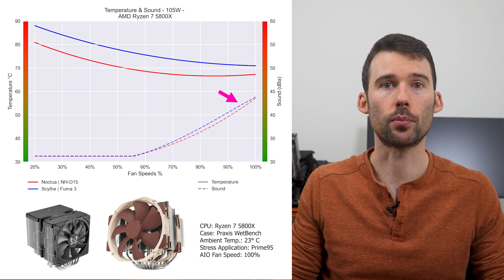Review: Noctua NH-D15 vs Scythe Fuma 3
This videos compares the the Noctua NH-D15 vs the Scythe Fuma 3 on both qualitative factors and performance.

Noctua NH-D15
Scythe Fuma 3

Additional Setup Links
CPU • Ryzen 5800x
Case • Praxis Wetbench
Motherboard • ASUS B550-F
Thermal Paste • Noctua NT-H1
Power Supply